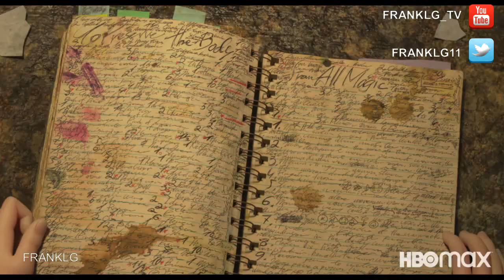Earwig and the Witch Trailer SUBTITULADO [HD] (Studio Ghibli)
Únete al canal para recibir notificaciones de los próximos vídeos. SINOPSIS:

Entra en un mundo de magia y música con Earwig and the Witch, la nueva película de Studio Ghibli. EarwigMovie está en los cines 3 de febrero y en streaming en HBO Max 5 de febrero.